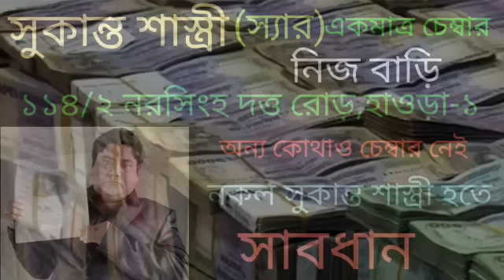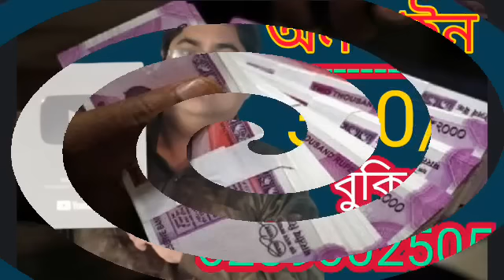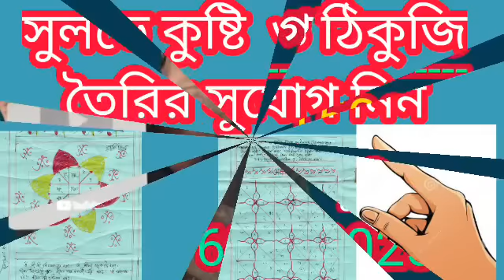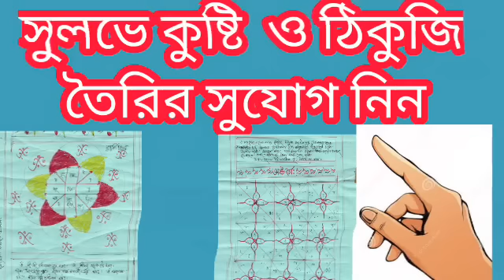বৃশ্চিক রাশি ১১ই সেপ্টেম্বর রবিবার গজকেশরী যোগ কতটা সফল হবেন না কি বেকার?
বেকার যোগ!